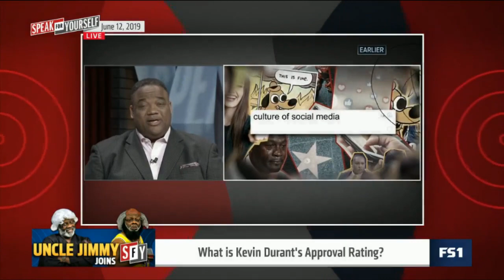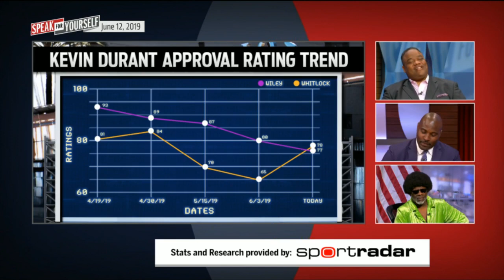SPEAK for YOURSELF | Uncle Jimmy on: What is Kevin Durant's Approval Rating?